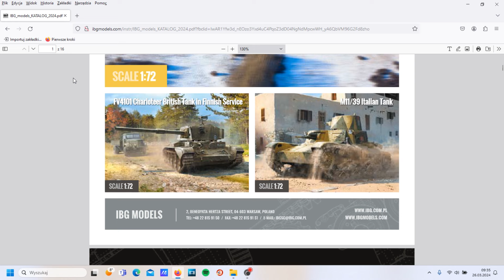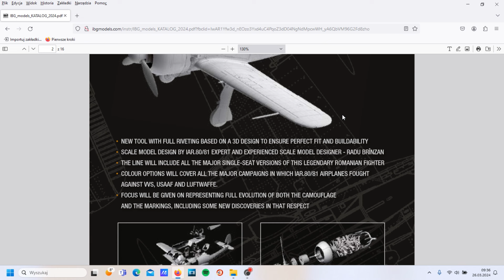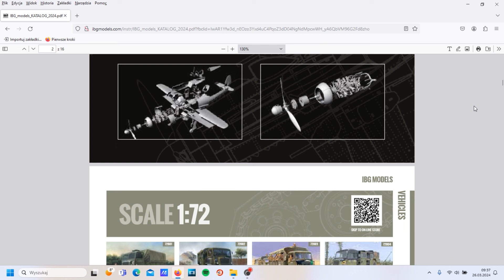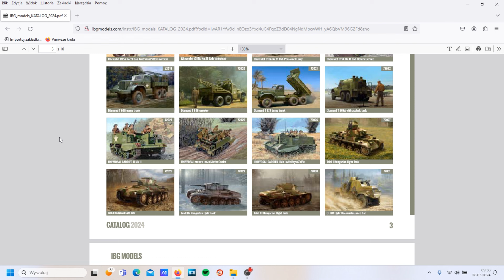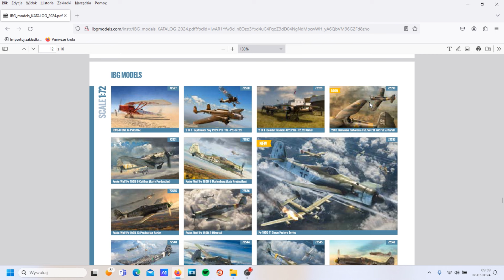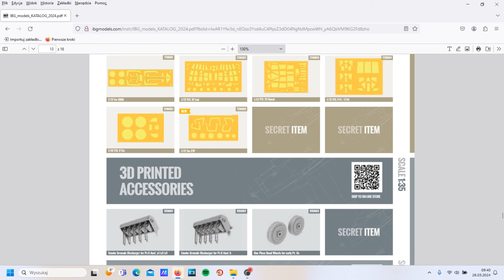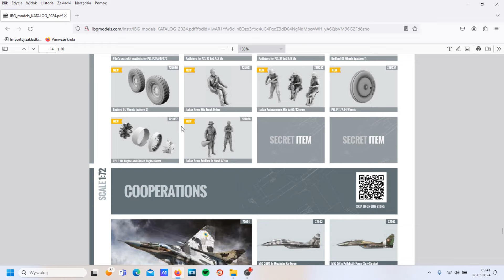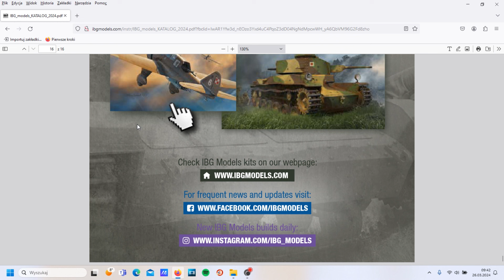Odcinek 396. Katalog IBG Models 2024.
A w tym odcinku prezentuję katalog IBG Models na rok 2024, w szczególności to, co dotyczy skali 1/72. Zapraszam! ;)